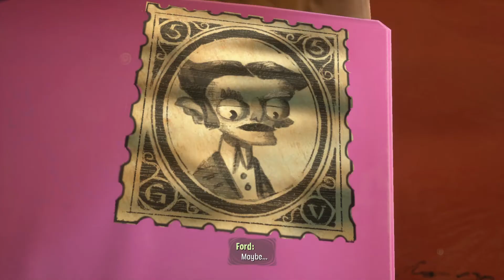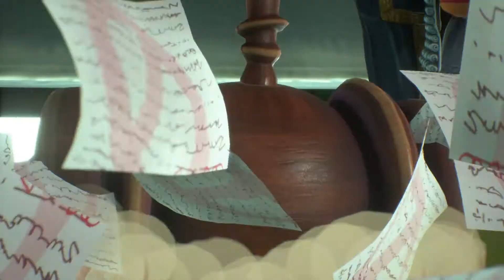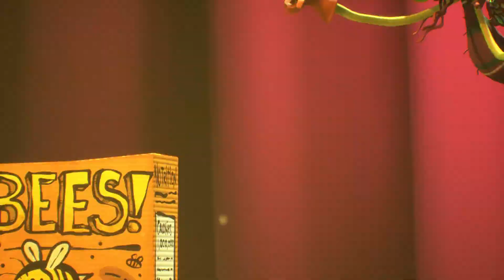Psychonauts 2 | The Movie | Episode 5 : Ford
My Rig
Zotac Gaming RTX 3070ti AMP Holo
GSkill Ripjaws 3200Mhz 16GBx2 RAM
Samsung EVO 980 1TB PCIe 3.0 NVMe M.2 SSD

Combining quirky missions and mysterious conspiracies, Psychonauts 2 is a platform-adventure game with cinematic style and tons of customizable psychic powers.